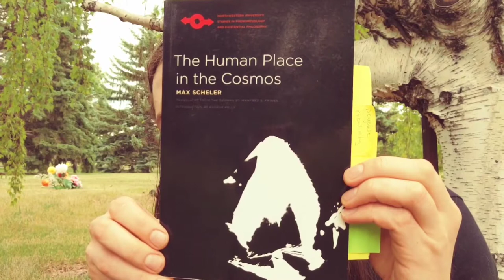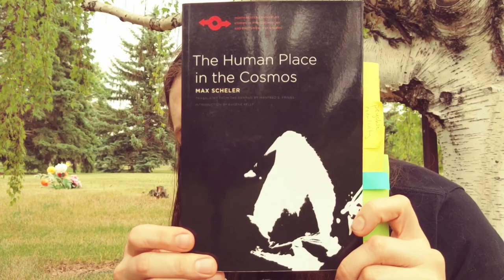Max Scheler - The Human Place In The Cosmos, first reading: sec. 6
Max Scheler - The Human Place In The Cosmos, sec. 6

Was thinking about getting less linear and perhaps jumping around in my readings a bit- digging into choice selections from texts I'm more familiar with, rather than simply vlogging the progress on texts that I'm working through. So this delightful work: a fairly lengthy and systematic single essay by  Max Scheler- prominent early phenomenologist and significant Jewish influence on Heidegger, came quickly to mind.

Though it keeps the human- and a human exceptionalist standpoint, in view throughout, we really enjoy this essay for its attempt to succinctly encapsulate a phenomenology inclusive of life as such. Though personally, we are less partial to anthropocentric views, Scheler has a really nuanced take that doesn't fall prey to the usual criticisms of anthropocenterism, and so also escapes some of the common reductionist traps anthropocentric critique.

His conceptual rigor is able to consider life from its simplest biotic instantiations, up through and including spiritual forms. Though Scheler does not venture into the life of the divine, we find his grounding framework outlined in this essay to be an excellent place to begin conceptualizing divinity as a form of life continuous with the zootic and spiritual.

I find this section of the essay especially illuminating for its interpretation of the effects of aging. And also, Scheler raises- and answers (in a not incompatible and yet markedly different fashion) the question BAP posed recently: "chimp in state of nature never jerks off, but in captivity he does, wat does this mean?" BAP replies that in the SoN, animal is "too busy" in constant task of "mastering space." Okay- but Scheler's answer is touch more precise: antilife hedonism is a consequence of a separation arising from long solidified habituation; once a habitus coagulates around a significant pleasure centre enfolded by embodiment, associated drives can be decadently divorced from the life enhancing function they once served.